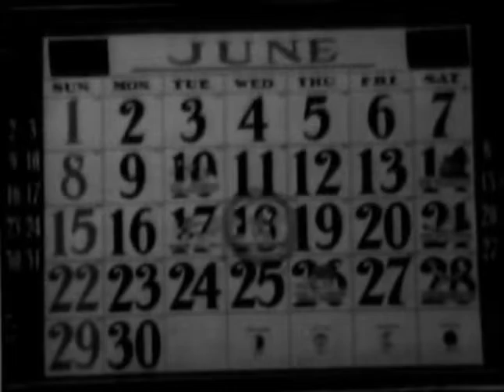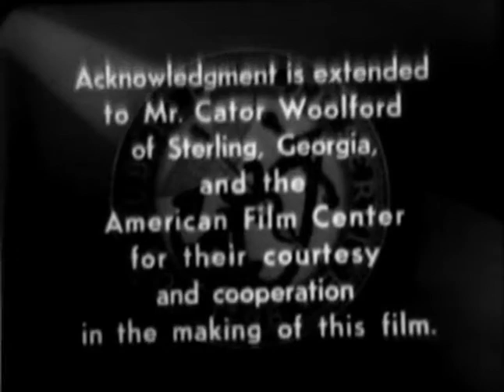About Faces 1941 by United States. Public Health Service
"Shows the physical and social advantages of proper dental care, using pantomime dramatizations with narrator supplying dialogue."

 1941
Topics American Dental Association, Dentistry, Draftees, Teeth, Thomas, Lowell, 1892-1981, World War, 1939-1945 -- Recruiting & Enlistment, Public Health, Public Hygiene
Language English